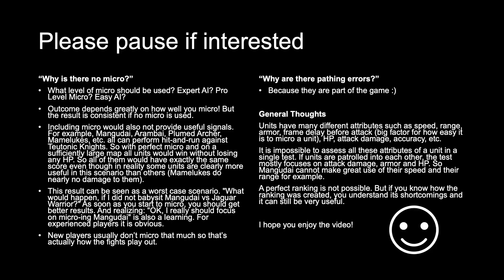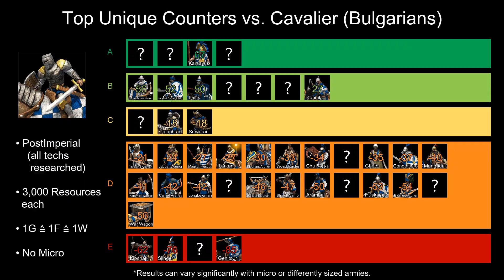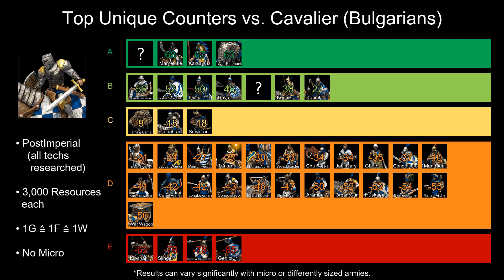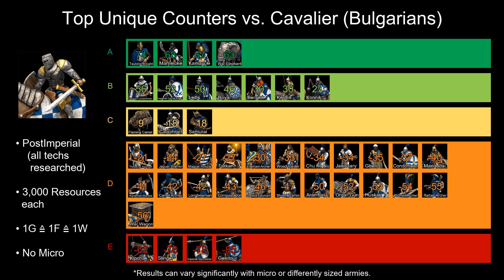CAVALIER (BULGARIANS) | Post-Imperial Age | Best UNIQUE Counters | Age of Empires 2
These fights are in Post-Imperial Age. That means that all techs are researched. Every team has 3000 resources to spend and there is no micro.

AoE2:DE Version 43210 - November 24, 2020

0:00 Aztecs - Elite Jaguar Warrior
0:29 Berbers - Elite Camel Archer
0:58 Berbers - Elite Genitour
1:25 Britons - Elite Longbowman
1:53 Bulgarians - Elite Konnik
2:21 Burmese - Elite Arambai
2:47 Byzantines - Elite Cataphract
3:19 Celts - Elite Woad Raider
3:47 Chinese - Elite Chu Ko Nu
4:15 Cumans - Elite Kipchak
4:38 Ethiopians - Elite Shotel Warrior
4:57 Franks - Elite Throwing Axeman
5:28 Goths - Elite Huskarl
5:51 Huns - Elite Tarkan
6:31 Incas - Elite Kamayuk
6:51 Incas - Slinger
7:20 Indians - Elite Elephant Archer
7:52 Indians - Imperial Camel Rider
8:11 Italians - Elite Genoese Crossbowman
8:33 Italians - Condottiero
9:00 Japanese - Elite Samurai
9:34 Khmer - Elite Ballista Elephant
10:13 Koreans - Elite War Wagon
10:46 Lithuanians - Elite Leitis
11:07 Magyars - Elite Magyar Huszar
11:37 Malay - Elite Karambit Warrior
12:06 Malians - Elite Gbeto
12:29 Mayans - Elite Plumed Archer
12:57 Mongols - Elite Mangudai
13:24 Persians - Elite War Elephant
13:49 Portuguese - Elite Organ Gun
14:14 Saracens - Elite Mameluke
14:33 Slavs - Elite Boyar
14:59 Spanish - Elite Conquistador
15:28 Tatars - Elite Keshik
15:58 Tatars - Flaming Camel
16:08 Turks - Elite Janissary
16:36 Vietnamese - Elite Rattan Archer
17:00 Vietnamese - Imperial Skirmisher
17:31 Vikings - Elite Berserk
17:56 Best Counter